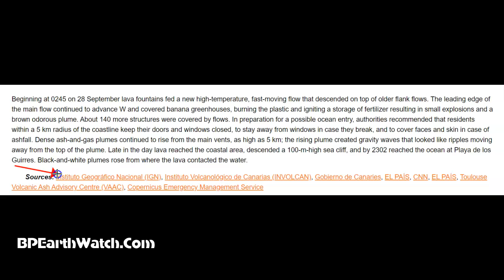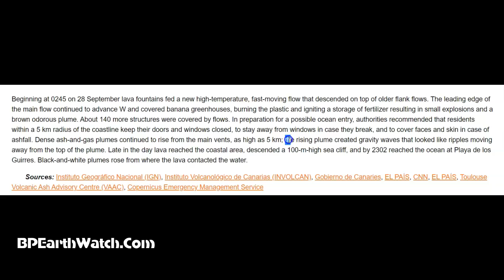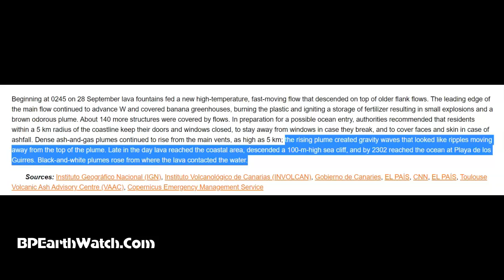VISIBLE GRAVITY WAVES Now Emitting from La Palma!